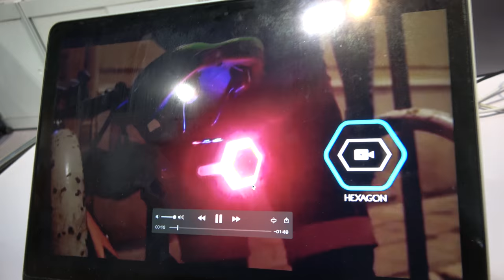HIPPO waterproof Apple AirPods case, bicycle smart light and D360 action camera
HIPPO DIGITAL COMPANY LIMITED, established in 2012, is a professional manufacturer of DASH CAM
ACTION CAMERA ), POWER BANK and SMART DEVICE and the most advanced and innovative digital gadget. You can watch the video that I filmed with him 8 years ago

Members get:
- early access to all yet unpublished videos (up to hundreds)
- special icon next to username to get comments highlighted